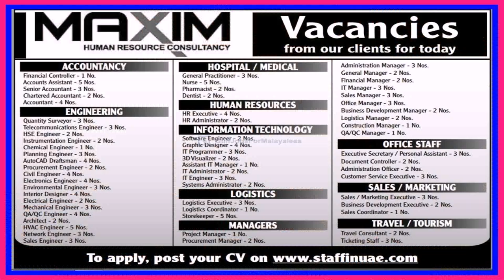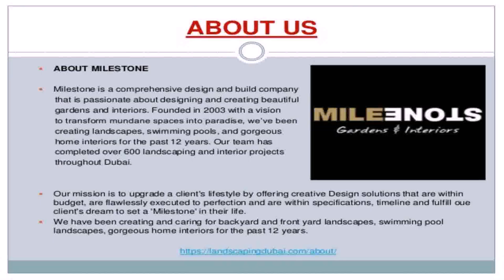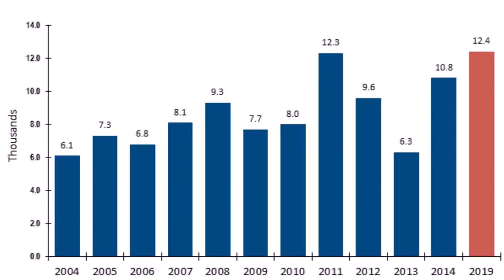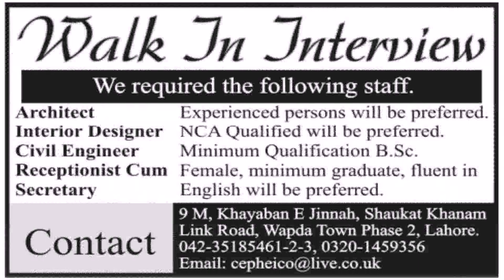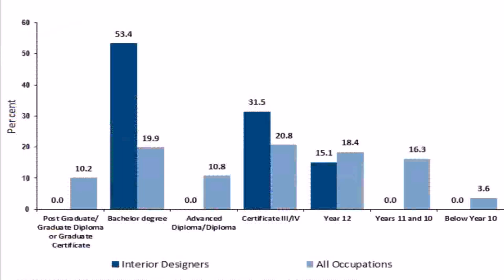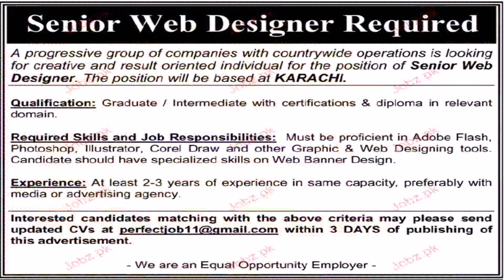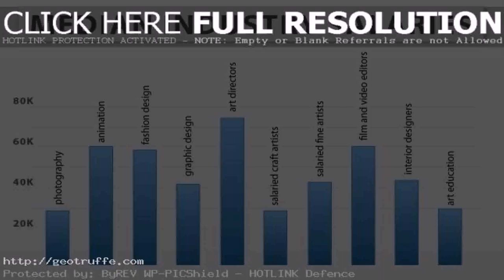Graduate Interior Design Jobs In Dubai - Gif Maker DaddyGif.com (see description)